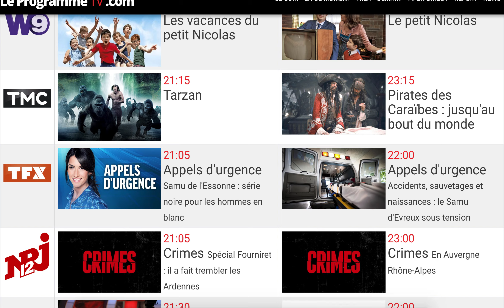Le programme TV du 28 octobre 2019